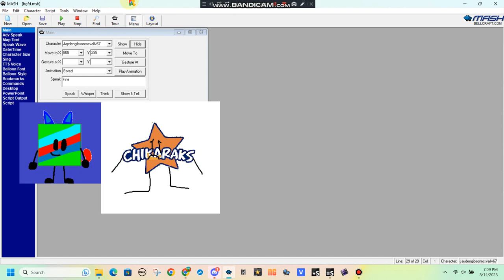An MSAgent line that someone requested me #205